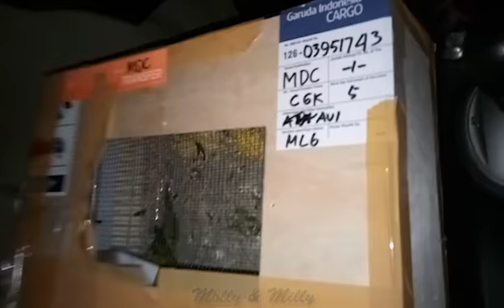Molly & Milly - Sunconure free fly first day and now